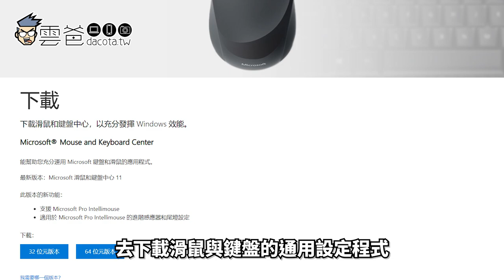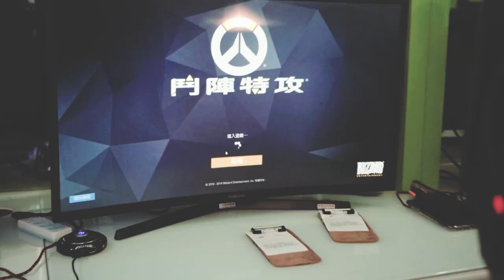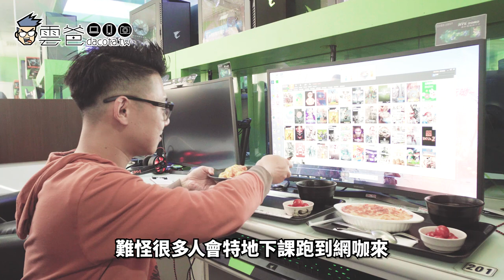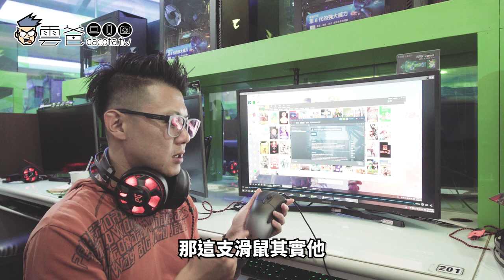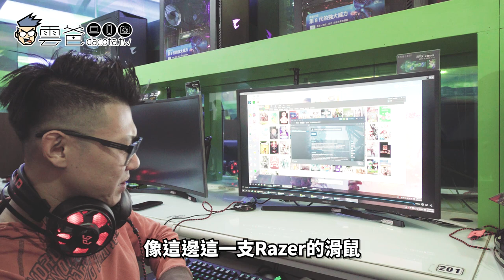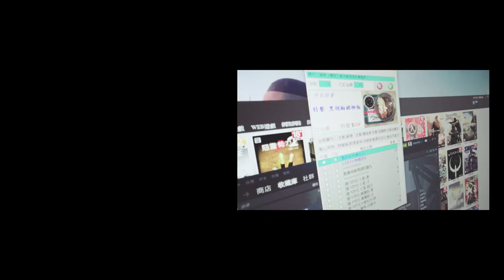來台北最強網咖開箱! 微軟經典閃靈鯊專業版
遊戲玩家看過來!  外型跟IE 3.0一模一樣，手感同樣經典
但這次感應器採用PixArt 3389，應該是目前市面上最強的感應器，高達16000 DPI，FPS遊戲首選。

● 採用升級的PixArt PAW3389 追蹤感應器(sensor)
● 高達2千萬次點擊的生命週期
● DPI範圍高達16,000
● 客製化的RGB多色尾燈
● 人體工學設計
● 編織線材防打結
● 側邊浮凸紋理加強抓握
● 三個自訂按鍵-滾輪鍵可做一鍵轉身設定適合射擊遊戲, 高效工作使用也很適合